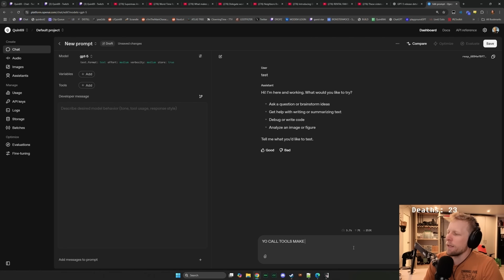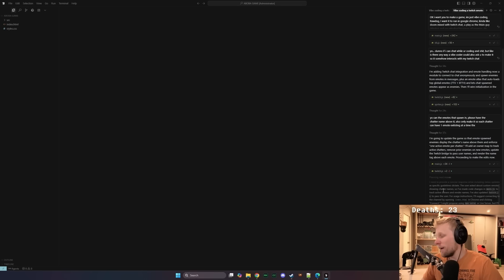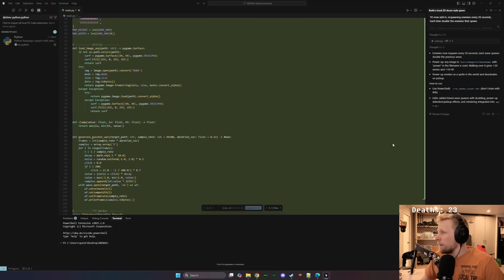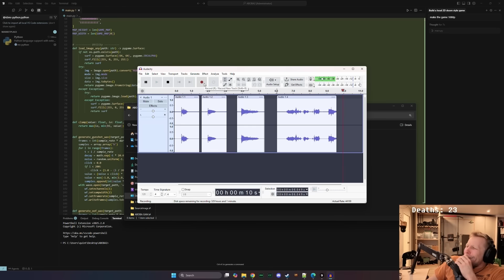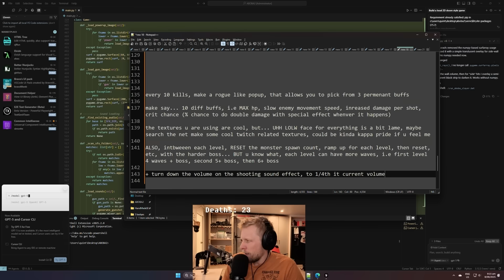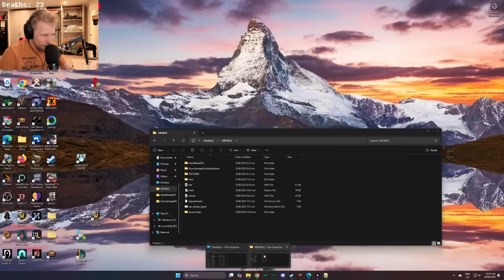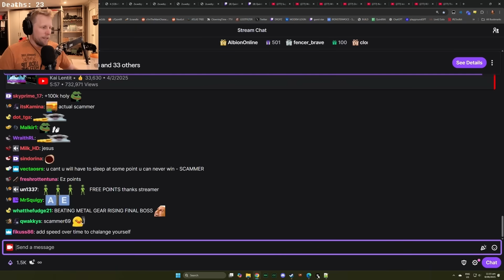Quin tries vibe coding for the first time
Quin vibe codes a Doom-like game with Twitch integration.